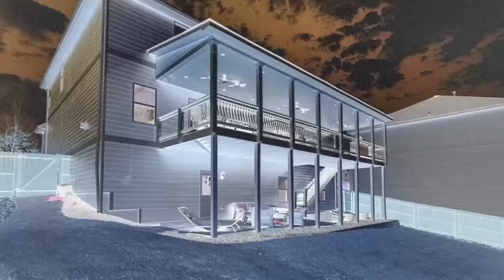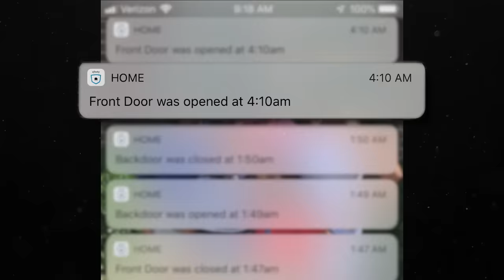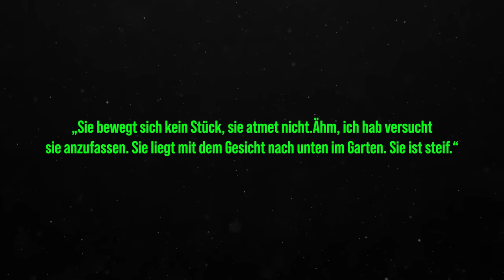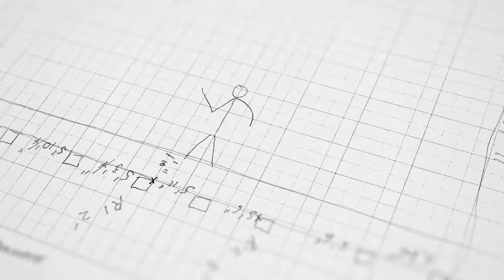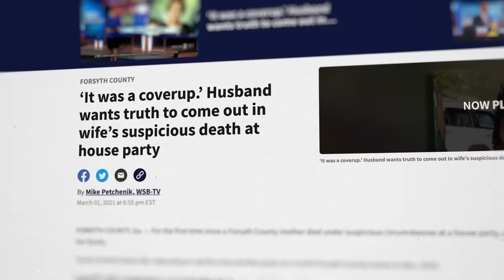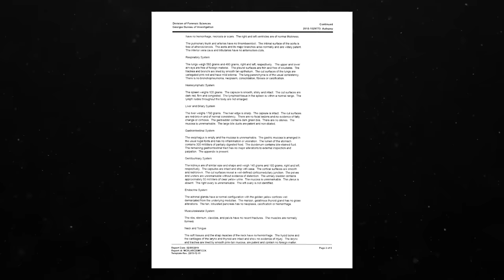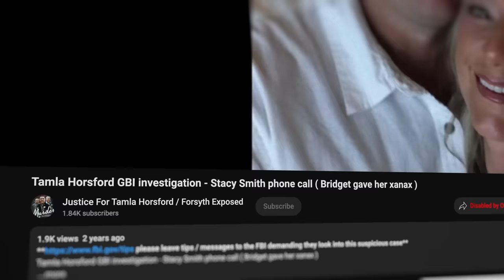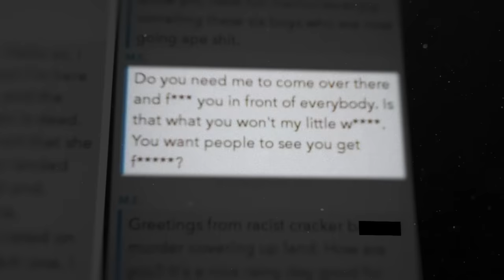Mysteriöser Mord auf Pyjama-Party!? | Der Fall Tamla Horsford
In der heutigen Dokumentation geht es um einen sehr mysteriösen Todesfall aus den USA. Tamla Horsford ist auf einer Pyjamaparty und stürzt dort vom Balkon. Am nächsten Morgen wird sie gefunden - leblos, mit dem Gesicht nach unten auf dem Rasen liegend. Als es zu den Befragungen der Gäste kommt, kommen dunkle Geheimnisse ans Tageslicht.

Intro (0:00)
Kapitel 1: Tamla Horsford (1:44)
Kapitel 2: Die Pyjamaparty (3:19)
Kapitel 3:  Der Tod von Tamla Horsford (7:09)
Kapitel 4: Wer lügt und wer sagt die Wahrheit? (18:47)
Kapitel 5: Die Autopsie (26:36)
Kapitel 6: Geheimnisse der Polizei (30:26)
Outro (36:52)